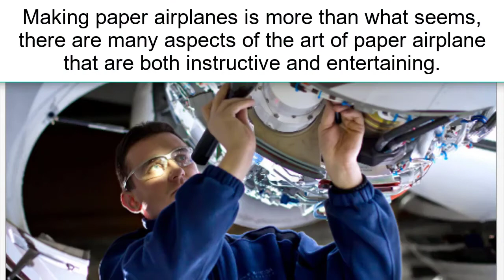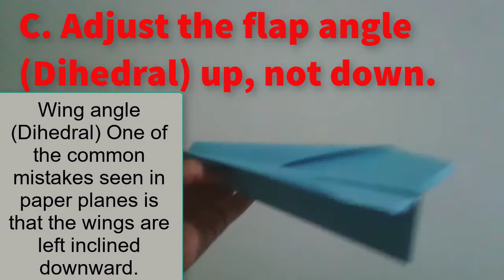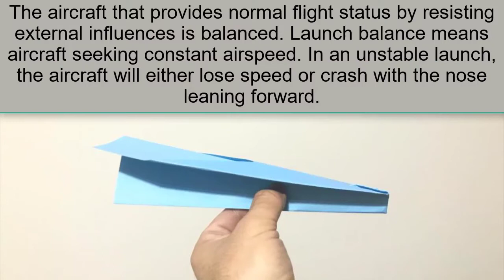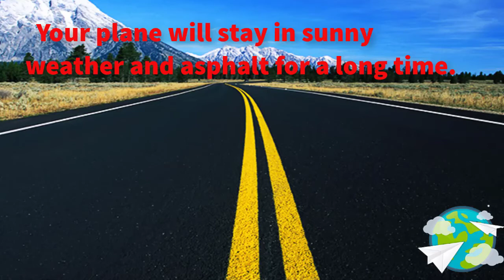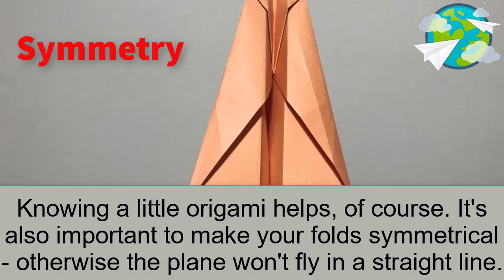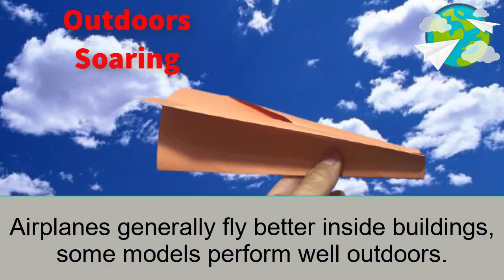How to Make a Marathoner Paper Plane? / Tips for Making Paper Planes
Dear Paper Universe followers, we have prepared a video on How To Make Marathoner  Paper Plane?   You can simply do it yourself.

You can participate in paper airplane competitions by learning the art of paper airplane folding and paper airplane piloting. You can enter the Guinnes Book of World Records with the Paper Airplane World Record.You can find the most airborne airplane models, world record-breaking airplane models, easy airplane models, the art of making paper airplanes, how to make the world's best paper airplane, origami examples.